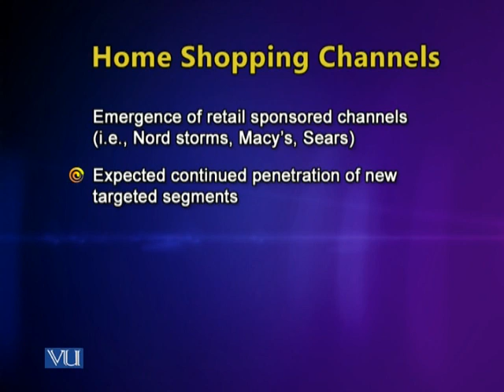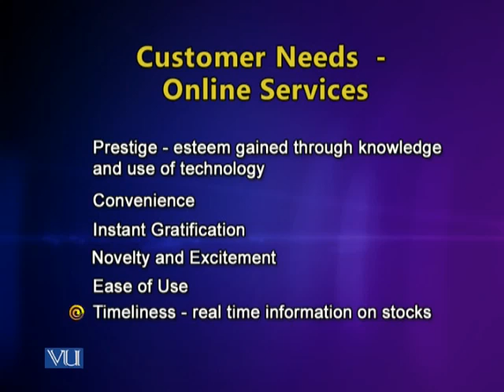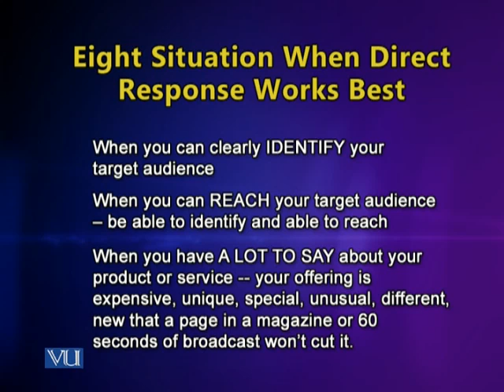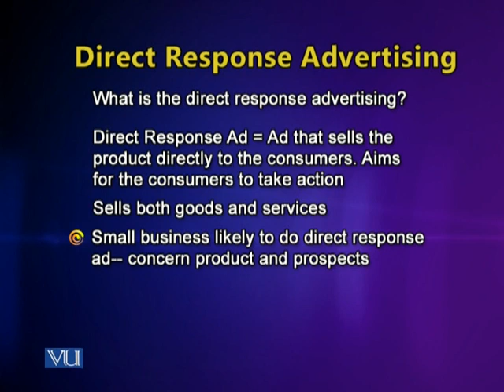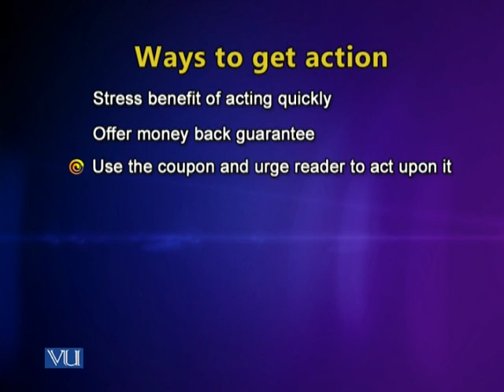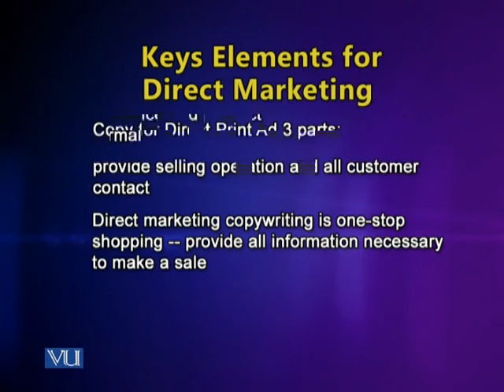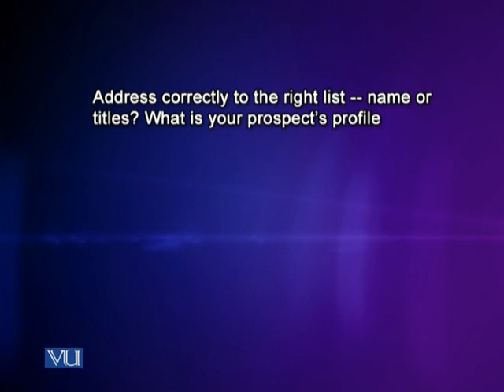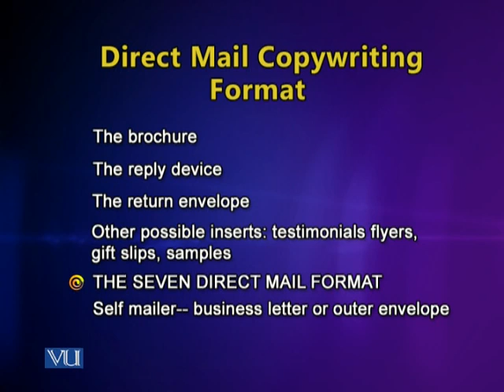MCM501_Lecture43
MCM501 – Advertising For Print And Electronic Media: Lecture 43